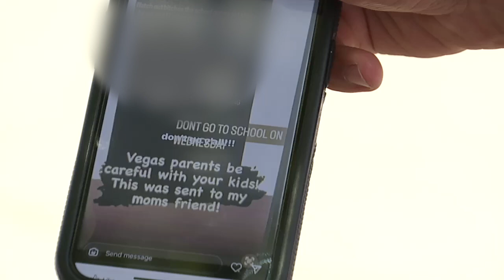Police: 'Stray bullet' hit campus security monitor at Ed Von Tobel Middle School; suspect identified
A suspect has been identified in connection with a shooting that injured a campus security monitor at Ed Von Tobel Middle School in Las Vegas on Monday afternoon. Able Garcia reports.